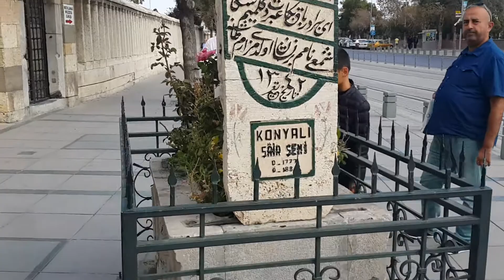HZ. MEVLANA ANLATIMI KONYA MEVLANA MÜZESİ YASİN KONEVİ ANLATIMI BELGESEL KONYA GEZİ ZİYARETİ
EN GÜZEL ANLATIMLAR BELGESELER İLAHİLER BU KANALDA